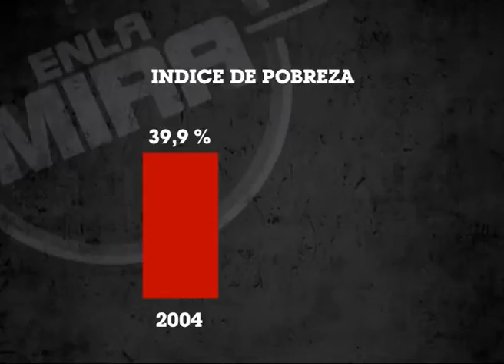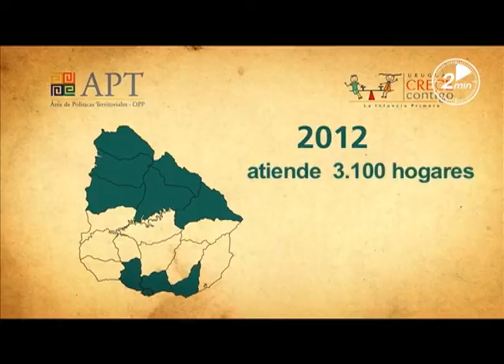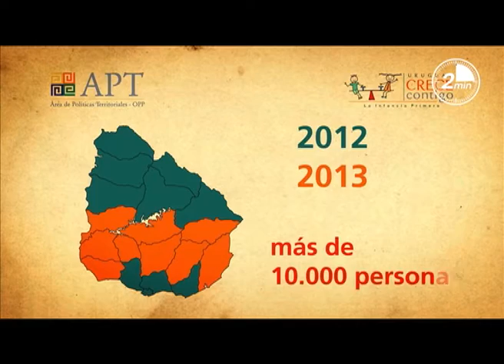Uruguay Crece Contigo